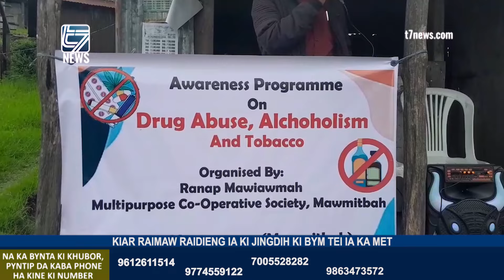KIAR RAIMAW RAIDIENG IA KI JINGDIH KI BYM TEI IA KA MET